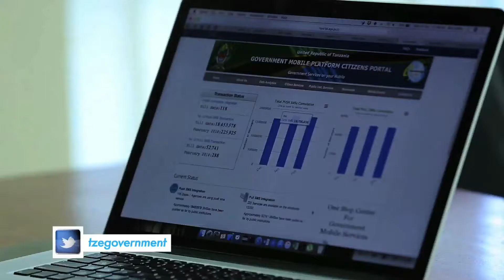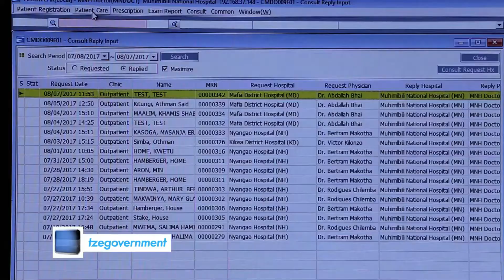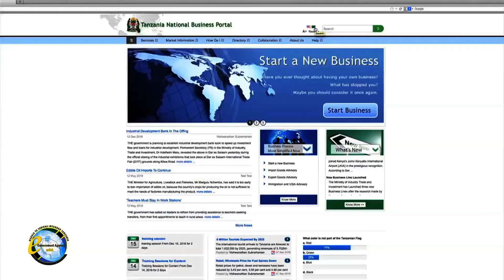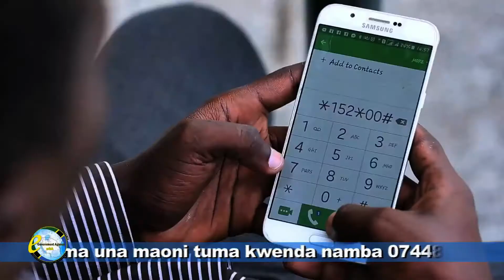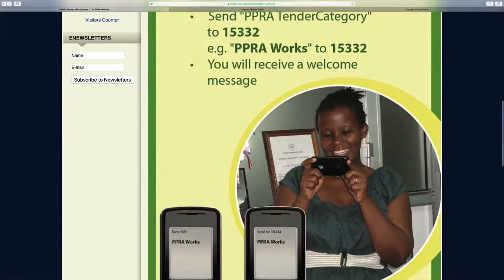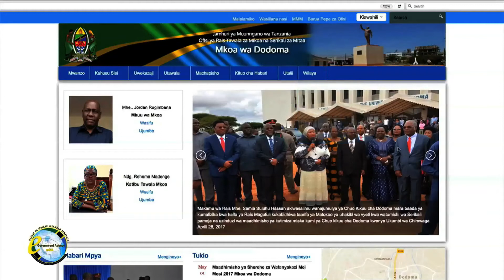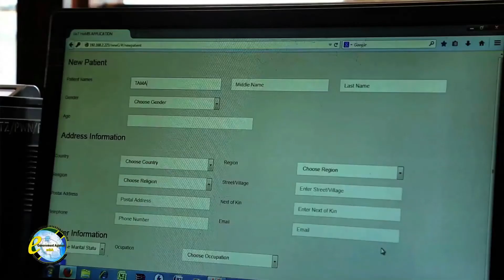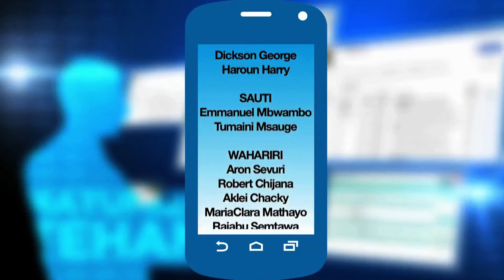Miaka Mitano ya Wakala ya Serikali Mtandao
Vijue vituo vya data Serikalini na jinsi eGA inavyotekeleza jitihada  za Serikali Mtandao nchini